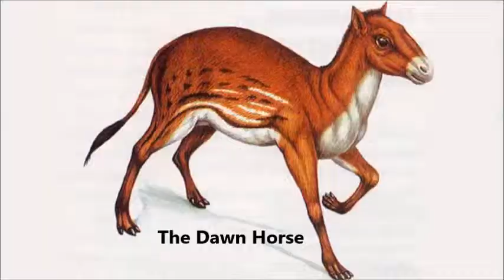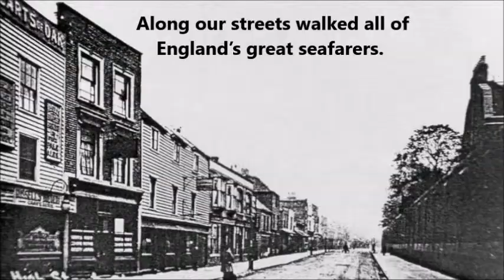Sheppey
Sheppey. A short history of the Isle of Sheppey.